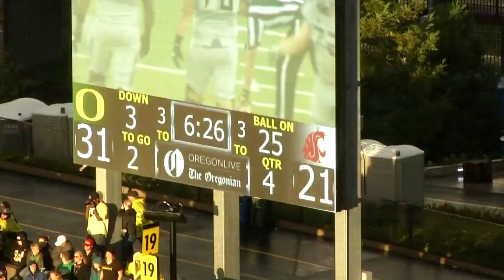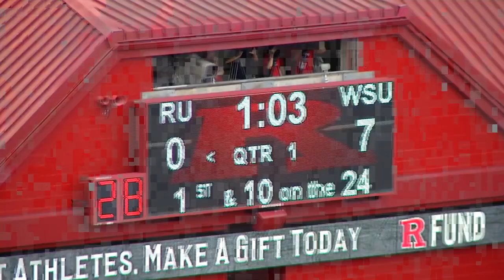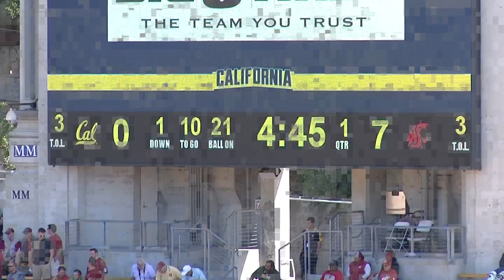Ivan McLennan #3 Senior Year Film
Ivan McLennan #3
Outside Linebacker/ Defensive End
Washington State University
Go Cougs